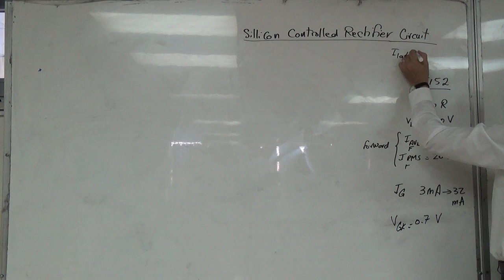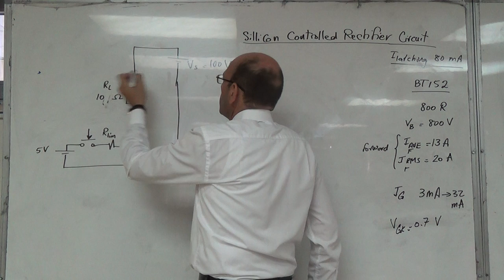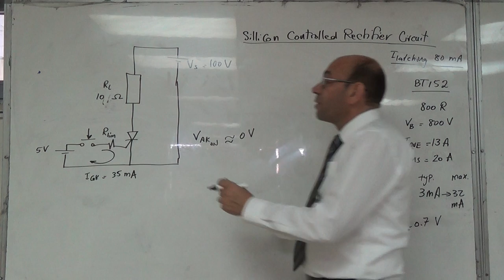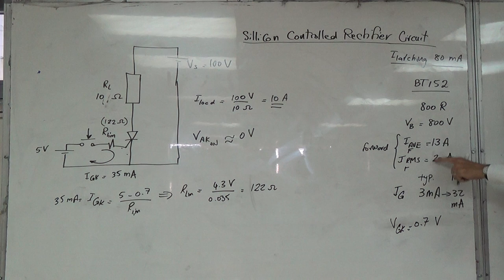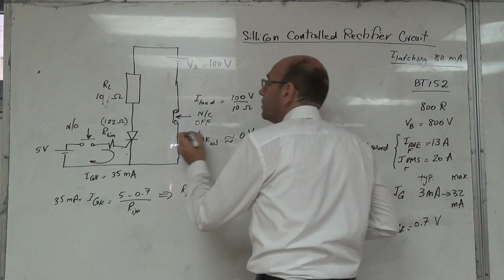Designing a Simple DC Switching Circuit with an SCR, 27/9/2016